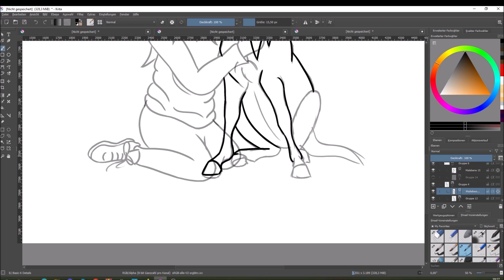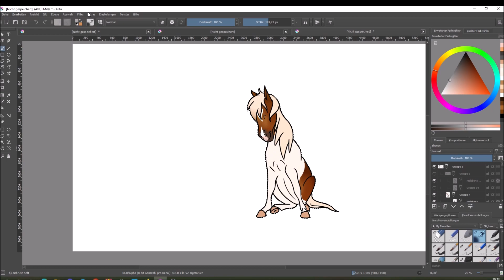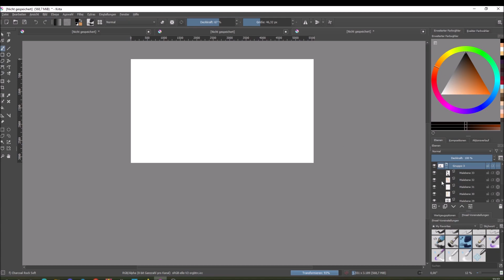[Speed Paint] Knuddel Amor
Moinsen :D ich habe hier mal wieder xD ein kleines aber feines Speed Paint.
Primäre Leute ihr seht nun auch mal wie meine Menschen momentan aussehen ^^. Ich habe dieses Bild zum testen meines Neuen Pen Displays *.* gezeichnet ;) außerdem arbeite ich gerade an einigen Videos da ich versuchen möchte Regelmäßig Videos zu bringen ;)